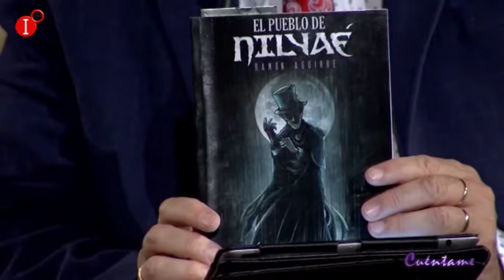CUENTA CON RAMÓN AGUIRRE